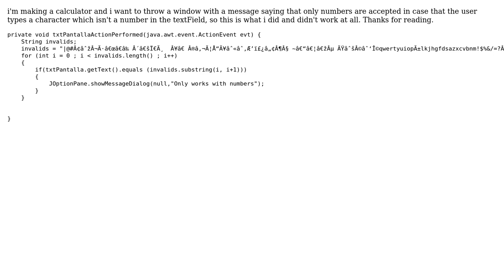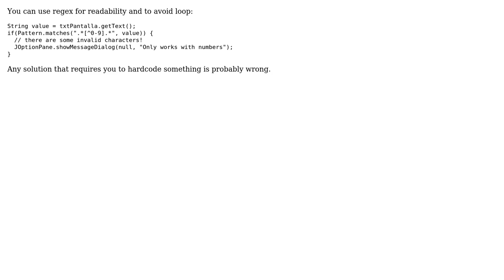prevent users for using certain characters in a calculator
With thanks & praise to God, and with thanks to the many people who have made this project possible! | Content (except music & images) licensed under CC BY-SA | Music | Images & others | With thanks to user Sebastian Delgado Diaz user fracz and the Stack Exchange Network Trademarks are property of their respective owners. You are responsible for your own actions.